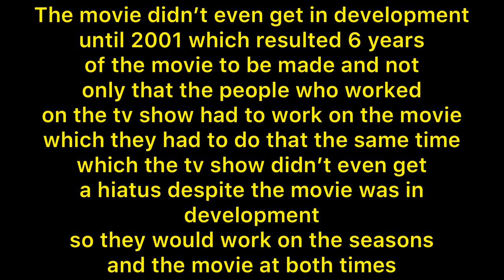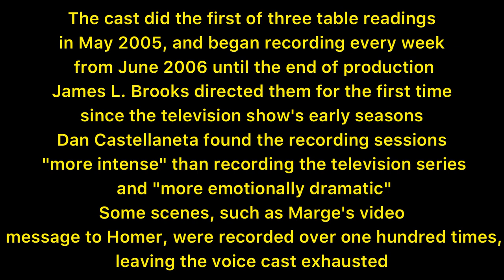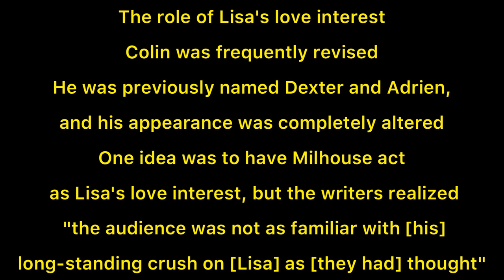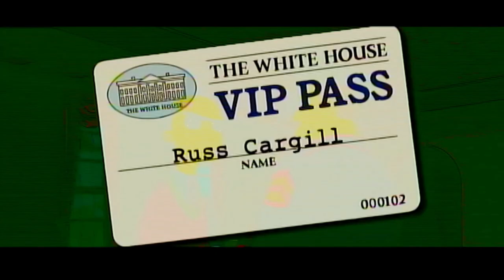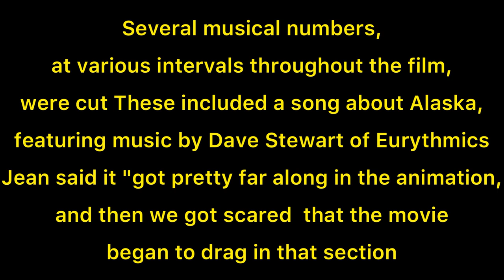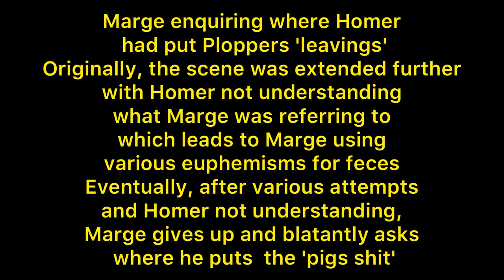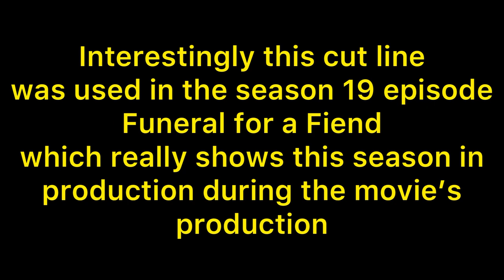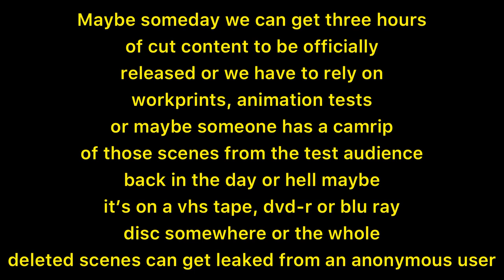Lost Media: The Simpsons Movie Lost Deleted Scenes 3 Hours of Cut Content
The Classic Simpsons Movie has been received well by critics and fans however there’s hours of cut content according to Matt Groening enough material for two films was cut so let’s find out why there were cut and what we can find from this lost cut of the movie that has never been released to the public

The Simpsons Theme Hit & Run Mix
Sunday Drive
S-M-R-T
Bonestorm Storm
Ultimate Business
Wolves Stole My Pills!
Homer- The Town Hero